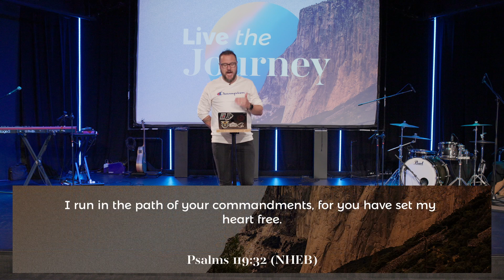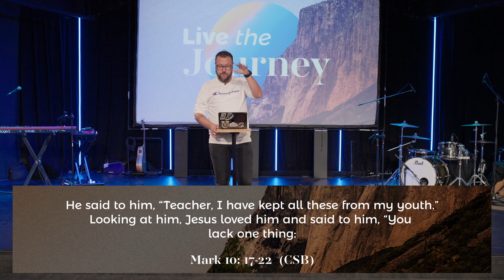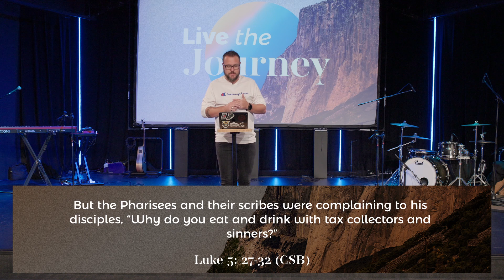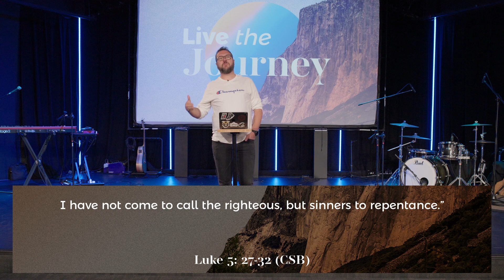Free to Follow | Sunday 2nd April | Canvas Church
Thanks for joining us this morning! Go to awakencity.com.au to get involved or learn more about us.

Message: Free to Follow - Chris Foster